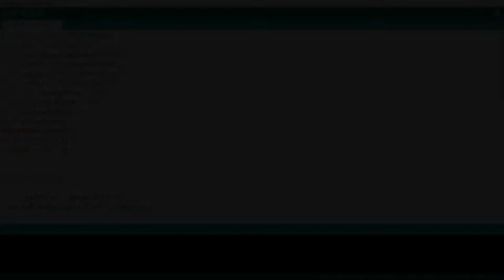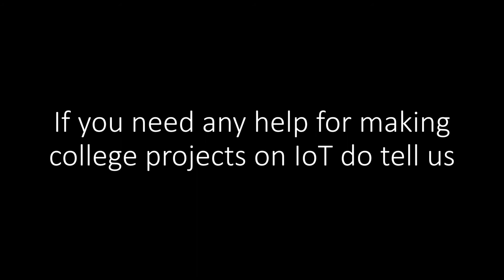Blynk KY-010 Photo Interrupter Module as momentary switch with Arduino (37 in 1 sensors kit)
Blynk Optical Broken Module as a  momentary switch with Arduino. The code will work with any arduino version. Photo Interrupter Module is used to give input to the arduino. All you got to do is :-

1. Assemble all the parts by following the schematics.
2. Flash the code to arduino
3. Connect KY-010 Photo Interrupter Module.
4. Connect Relay.
5. Run the program.

Note : Change initial state of Input accordingly.

Spread some love and do remember to share our code with your friends.